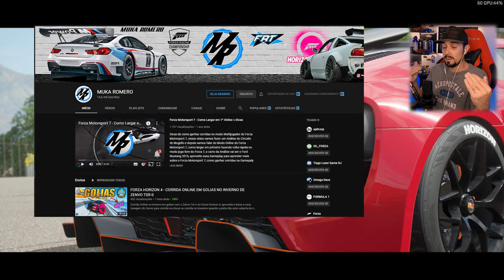NOVO ZENVO TSR-S MAIS CORRIDA ONLINE | Forza Horizon 4 Online!!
✔️Galera trago pra vocês hoje como pegar o Zenvo TSR-S no Forza Horizon 4 e mais CORRIDA ONLINE, espero que tenham gostado TMJ!!

📷 Insta... @lggames
📱Face... LgGames
🎮Origin : LgGameBryt